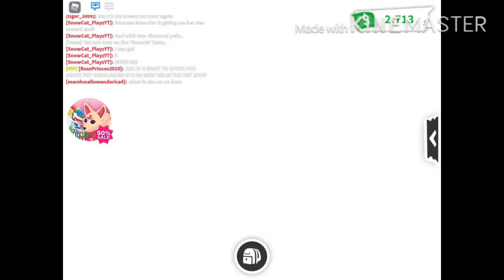Playing some adopt me 🥰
Hey guys open to my channel welcome back so today will be playing adopt me basically and touring my house